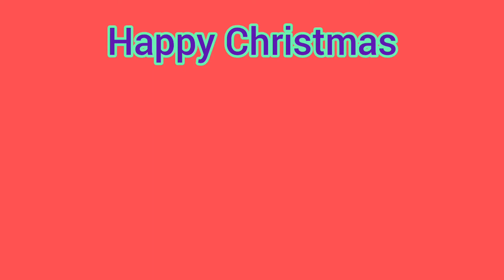Christmas dance cover#Vaiga Vinod#Nandhana Krishna#Nivedhya Vinod#christmas 2021🥰🥰